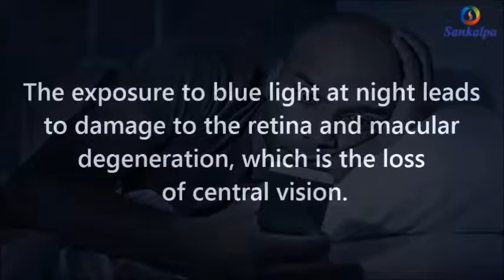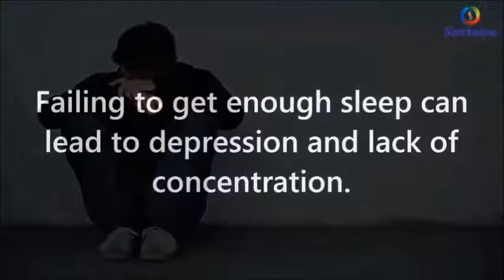3 Reasons Why You Need to STOP Using Your Smartphone at Night!